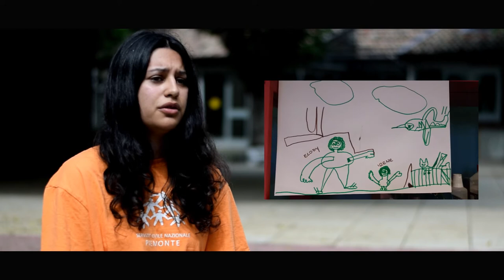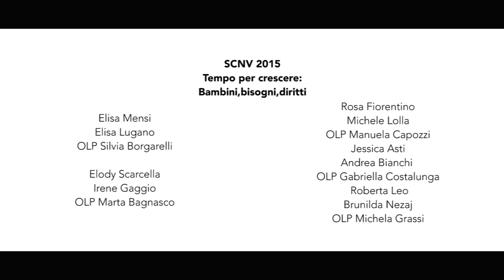Tortona - Servizio Civile - Per un anno, Per sempre!